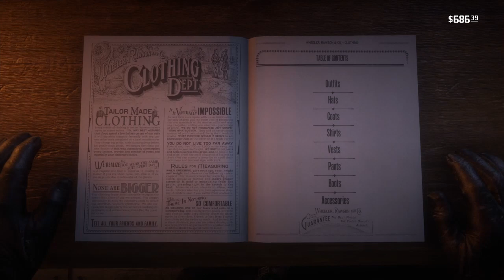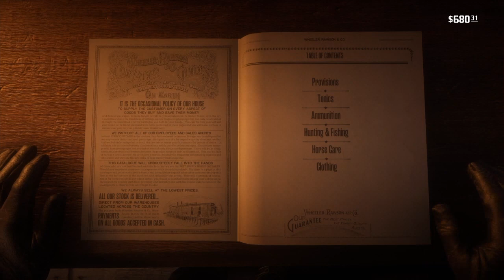Red Dead Redemption 2 Making A Nice Outfit With Collared Peccary Pig Pelts From New Austin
How To Make A Nice Outfit For Cold Temperatures With Collared Peccary Pig Pelts From New Austin Early In Chapter 2 Arthur With The Male Missouri Fox Trotter , Arthur Wears The Legendary Panther Range Glove , The Straw Hat From The Del Lobo , The Bolero Hat , The Gambler's Hat , The Legendary Cougar And Wolf Vest , The Legendary Pronghorn Coat , The Legendary Tatanka Bison Vest And The Javelina Moccasins Arthur With The Missouri Fox Trotter And Free Black Arabian , Piebald Tobiano And The Strawberry Roan Ardennes , Arthur The Legend Of The East With John , Micah , Otis Miller's And Free Double Action Revolver Sniper , Varmint , Springfield And Bolt Action Rifle , Pump Action And Semi Auto Shotgun , Scout Jacket From Early In Chapter 2